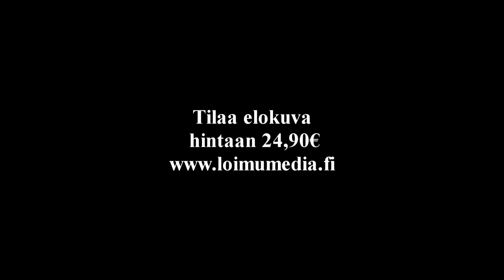Hirvihaukku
Näytepätkä elokuvasta Hirvihaukkujen hurmaa. Elokuva on kuvattu syksyllä 2009 ja sisältää lukuisia tilanteita hirvenmetsästyksestä koirilla. Elokuvan voi tilata osoitteesta